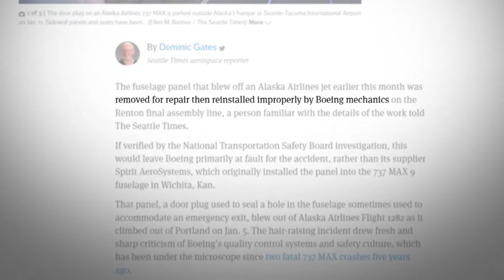FAA OKs criteria for Boeing 737 Max 9s to fly again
The FAA approved a set of inspection criteria for the 171 grounded 737 Max 9 planes that, if followed, could return the aircraft to service.